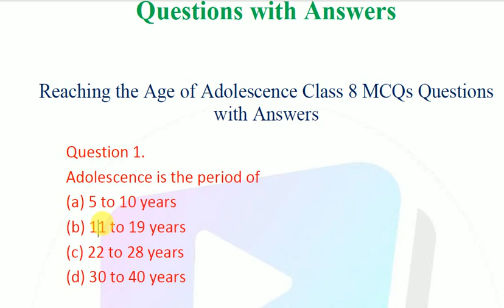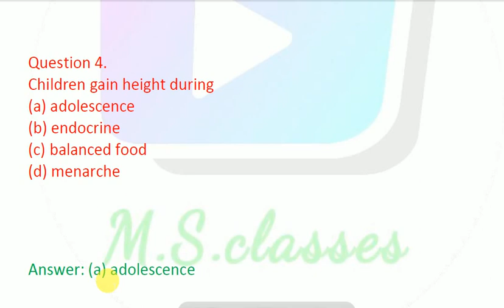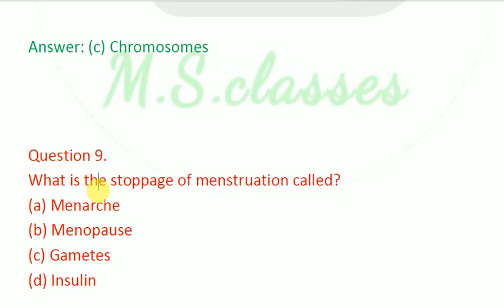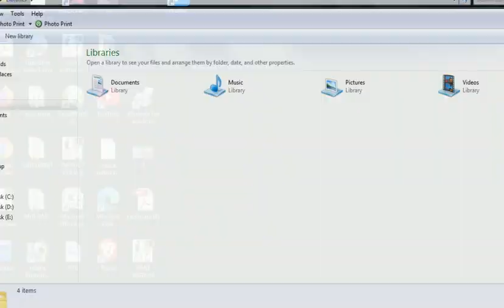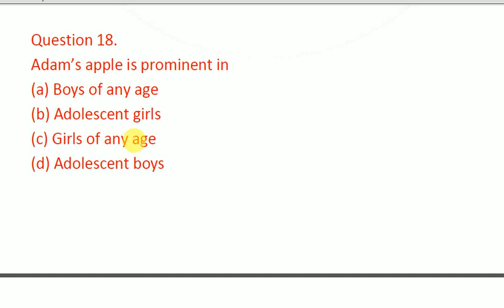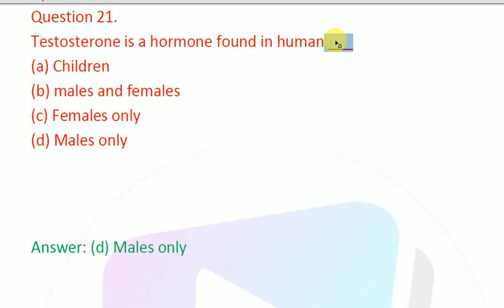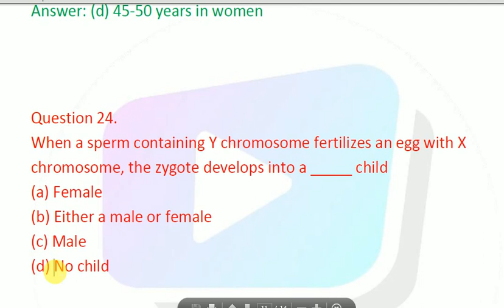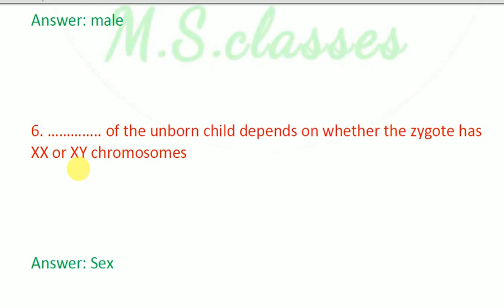Top 25+ most important mcqs for class 8 chapter 10 || Reaching the age of Adolescence.